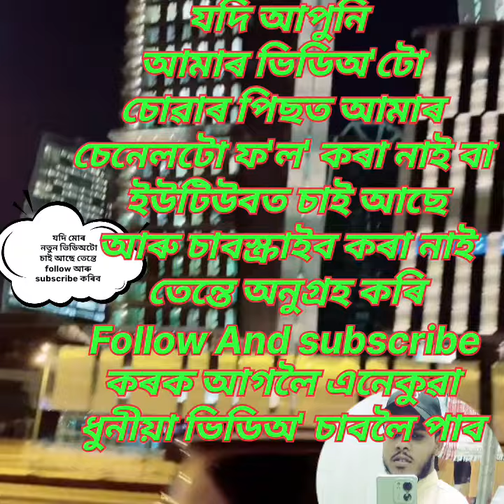চৌদি আৰৱৰ সুন্দৰ পথ গাড়ী চলালেও ভাল লাগে@ManojDey